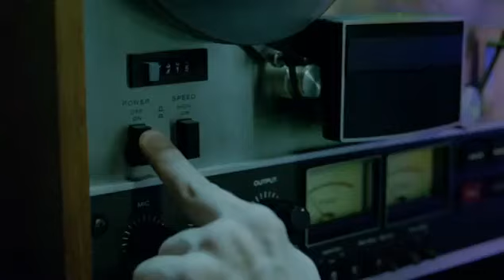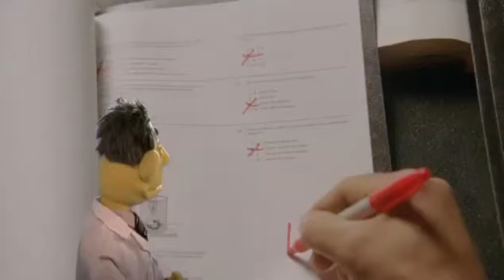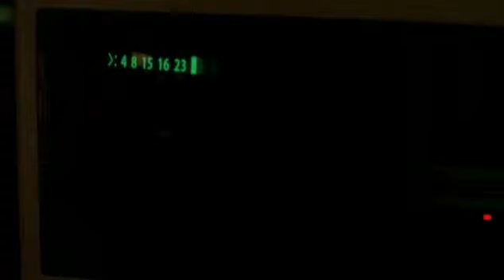Lost Untangled - Series Finale - The End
LOST Untangled Sony Explaining Everything In LOST
all rights to the people who made this